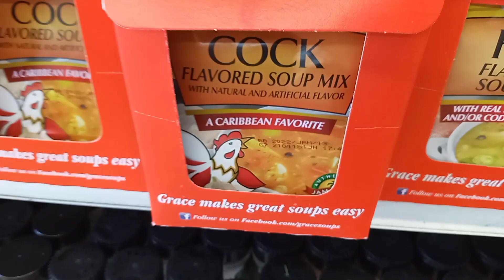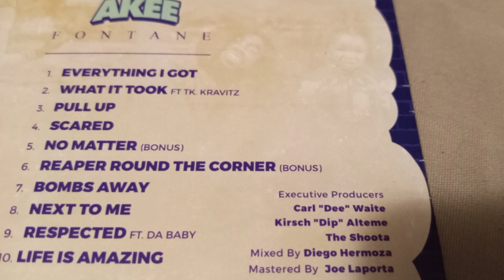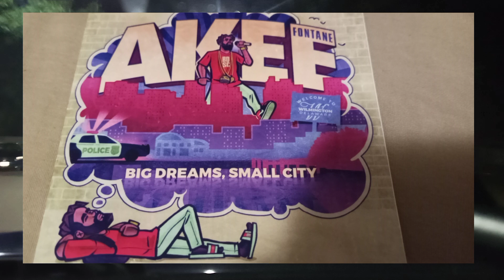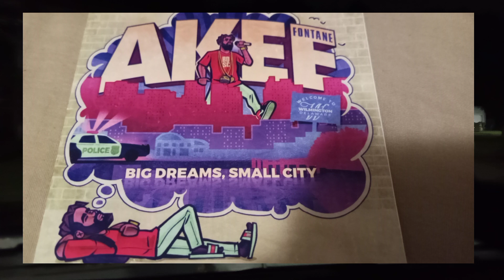C0CK SOUP for all U haterz 😝